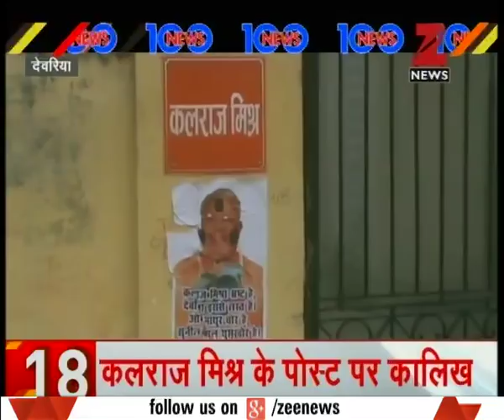My statement has been misjudged, says JDU leader Sharad Yadav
My statement has been misjudged, says JDU leader Sharad Yadav. Watch complete news story of News 100 to get the detailed news updates!